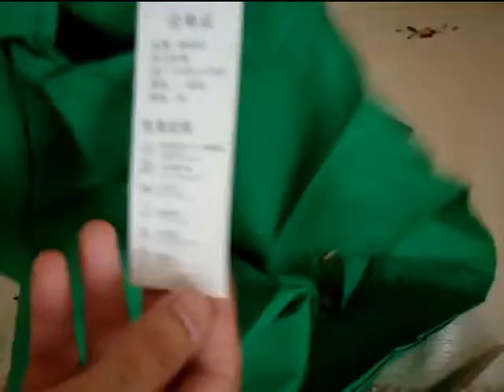Aliexpressdən yaşıl köynəyimiz